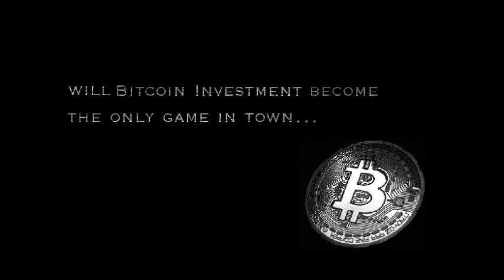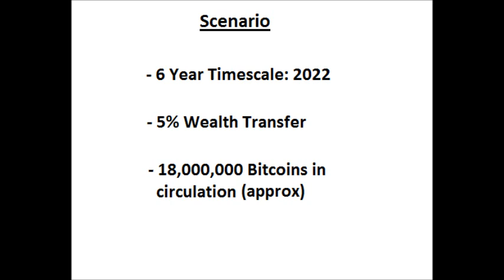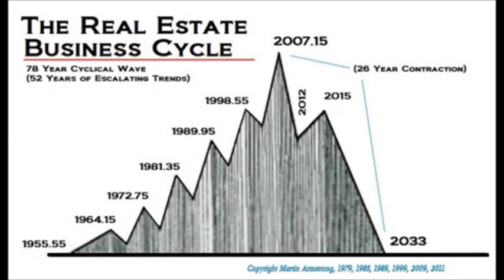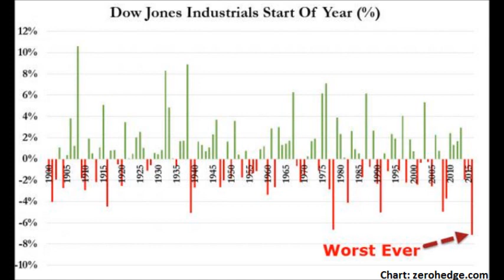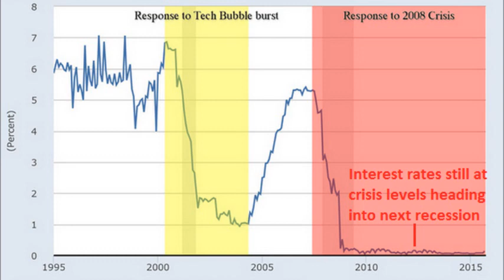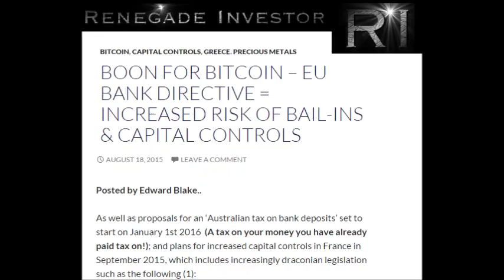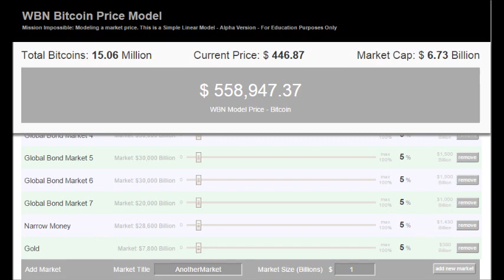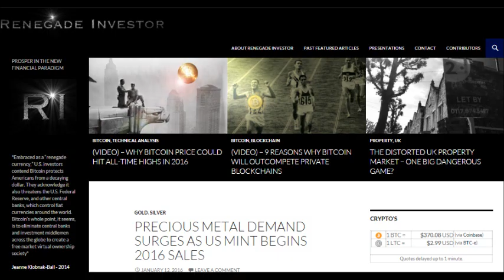Will Bitcoin investment become the only game in town...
To understand the potential Return on Investment in Bitcoin, it’s important to take a close look at the fundamentals and market cap of all other major asset classes, that are a potential source for capital flows into Bitcoin.

This video takes a look at the potential of the bitcoin price in the long term, based on a 5% wealth transfer from the world major asset classes, that would take Bitcoin to a $10-$12 trillion market capitalisation.
It also highlights the risks that Bitcoin still faces, if this scenario was to become a reality.

'Renegade Investor' assumes all information to be truthful and reliable; However, the content of this video is provided without any warranty express or implied and we do not guarantee its accuracy. No material here constitutes 'Investment Advice' nor is it a recommendation to buy or sell any financial instrument including but not limited to cryptocurrencies, bullion, stocks, commodities, options, bonds, futures. Actions you undertake as a consequence of any analysis, opinion or advertisement in this video are your sole responsibility. Any person considering an investment should seek independent advice from a qualified Independent financial advisor on the suitability or otherwise of a particular investment.